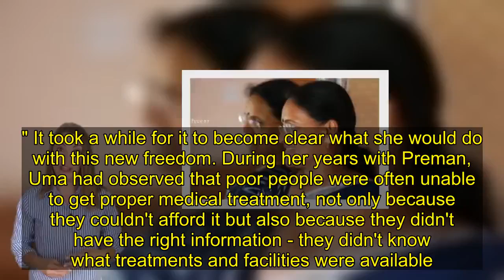An 'unhappy marriage' that has saved thousands of lives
The moment Uma always dreamed of a perfect wedding in a traditional south Indian temple. She imagined it decorated throughout with colourful flowers - and a big party by the beach. But it never happened. Uma still remembers the grey February morning 30 years ago when her mother introduced her to Preman Thaikad. Uma was only 19, and Preman was 26 years older. They had never met before, but she was told he was her husband. There were no festivities and no music - in fact there wasn't even a wedding.   "My mother told me that I was now Preman's property. He told me that I was his wife but I had no rights over his property," says Uma. Preman took her to his house and left her there for the night. She still remembers that she couldn't sleep and just stared at the pale yellow ceiling and the rickety fan. The next morning, Preman returned at 6am and asked her to accompany him to a bar. He kept drinking for several hours while she sat in silence, trying to figure out the strange direction her life had taken. He told her that she was his second wife, but she quickly learned that she was actually his fourth. He also revealed that he had a severe form of tuberculosis - and that her main job was to be his carer.Before Uma grew up in Coimbatore, a busy town in the southern Indian state of Tamil Nadu. As a child, she wanted to become a doctor like her father, TK Balakrishnan. Balakrishnan had studied medicine for a year before his uncle asked him to drop out and work on his farm. He had learned the basics and would use his knowledge to dress wounds, change dressings and treat fevers with basic medicines. Uma heard that the families of the patients would often give him treats - so she began to accompany him on his rounds. "I just loved food and eating and that's why I went with him," she says.  But one day she saw something that made her realise how serious her father's work was. Her father was treating a patient with gangrene. The stench, Uma says, was unbearable. "He was using gardening gloves because he didn't have surgical ones, but he was so calm."Find out more But Uma's mother hated the fact that her husband was spending most of his time helping others, Uma says. When she was eight, her mother gave her some money to buy firecrackers for the Hindu festival of Diwali - and when she came back, her mother was gone. "I found out later that she loved another man and she left with him," Uma says. Suddenly it was up to Uma to take care of her three-year-old brother. She says she didn't know how to cook, but she decided to learn because she couldn't bear the food her father made for them. "I went to nearby homes and requested the ladies to teach me. They said I wouldn't be able to cook because I was small," Uma says. But within days they had taught her to make a variety of dishes, and cooking became part of her daily routine. "I would wake up at